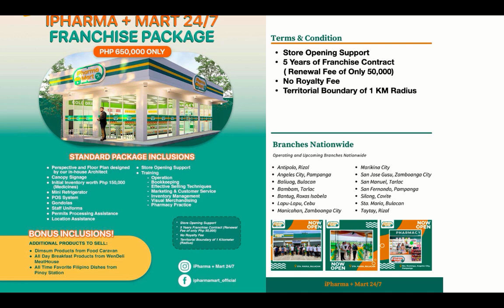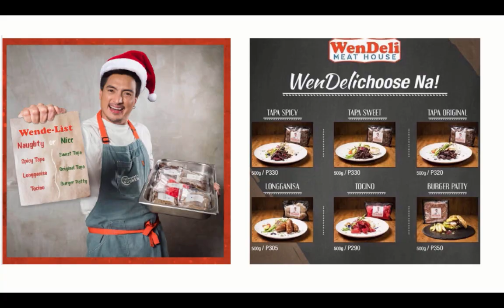What's Included In Ipharma Mart Franchise Package? (Pharmacy Convenience Store Business)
START YOUR PHARMACY & CONVENIENCE STORE BUSINESS!!!

To Apply for Franchise:

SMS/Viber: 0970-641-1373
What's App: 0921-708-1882